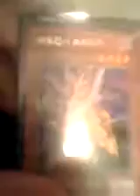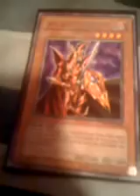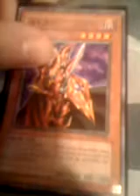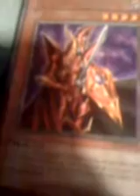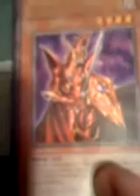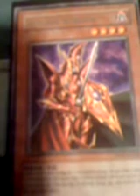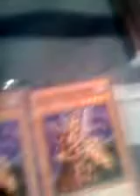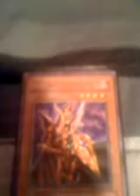Trade Proof for naMehTnoJ (JonTheMan)/ BIG ANNOUNCMENT!!!!!!!!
Im taking a break from trading guys.  I need to focus on getting a job and getting back into college.

go check out naMehTnoJ (JonTheMan) he is a trusted trader and one that you can send first too.